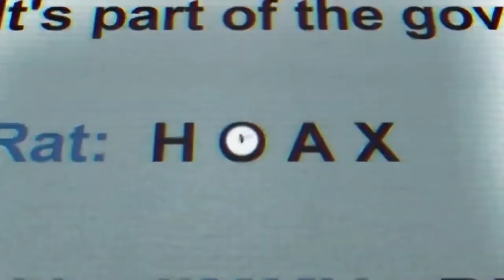Astrix High On Mel No Comment Heavey Visual Trippy DEEP DJ Track LSD Videos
!NOT MY SONG JUST BASSBOOSTED IT!
!NOT MY SONG JUST BASSBOOSTED IT!DJ Quasar Perspectives ft Psyched Substance Psy trance TrackQuasar Perspectives ft Psyched Substance Psy trance TrackQuasar Perspectives ft Psyched Substance Psy trance Track Hard PSY TRANCE Capslock Pulse Original Track Hard PSY TRANCE Bliss LSD Song Chrizzlix Extra Bass Remix DEEP PSY TRANCE He Mele No Lilo Malice Demo Extra Bass Remix 2020 DEEP PSY TRANCE Gorillaz Feel Good Bass Boost 2020 Remix DJ MIX HARD PSY TRANCE Hatsune Toma Toma Bonanza Bros DJ Track Remix 2020 Hard PSY TRANCE In My Mind Cover & Freak out DJ Remix 2020 Shiv Mantra Heavy PSY Trance LSD Trip Extra Bass Boost 2020